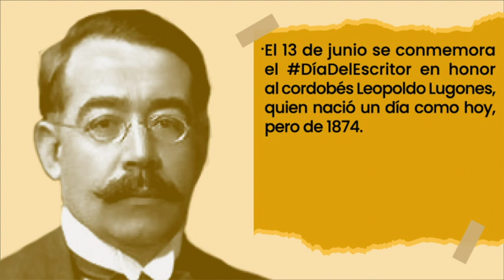Día del Escritor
Conmemoramos el DíaDelEscritor por aquellos que se dedican a la creación literaria como una forma de expresión artística. Surgió en honor a Leopoldo Lugones quien fundó la Sociedad Argentina de Escritores (SADE) junto con Horacio Quiroga y Jorge Luis Borges.